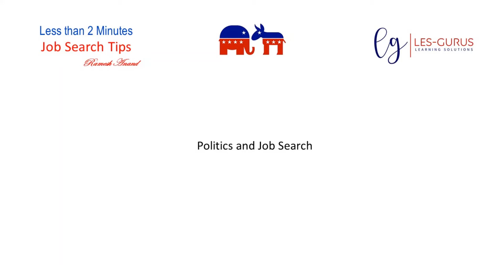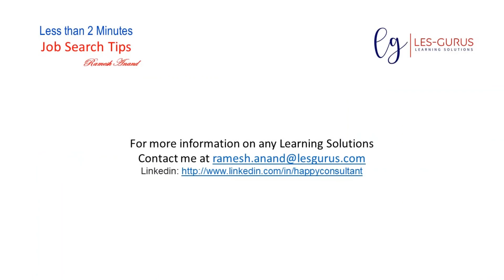Politics and Job Search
Politics & Job Search is like fire and water. Global headhunter and job search guru, Ramesh Anand shares his tips on Politics & Job Search